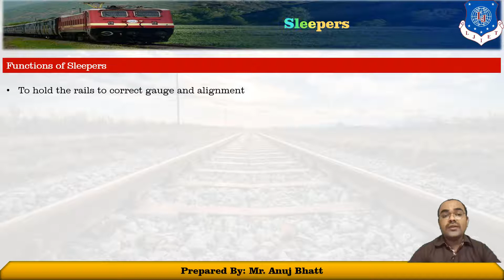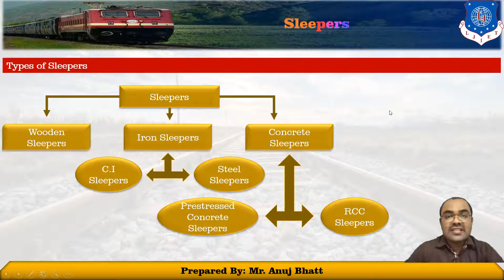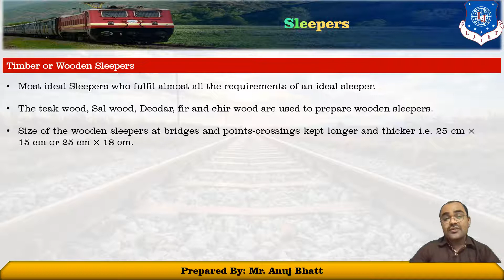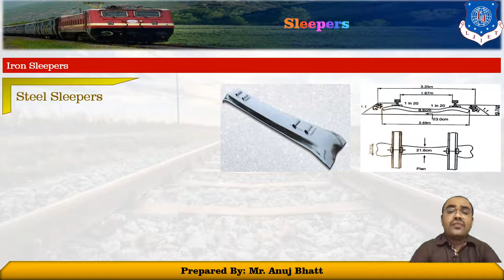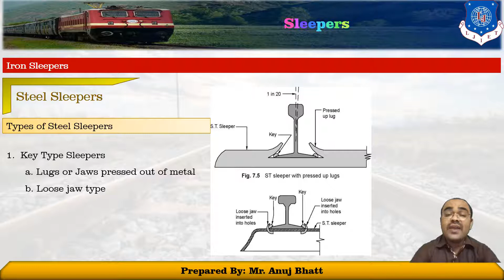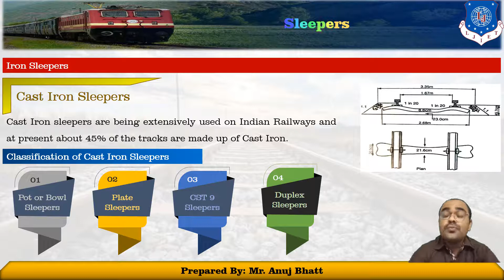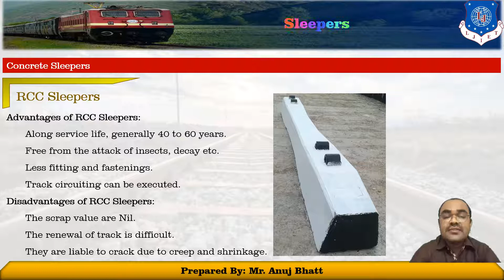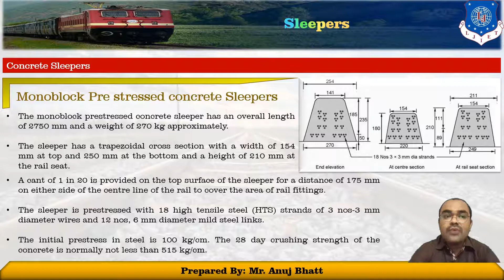Lec-07_Sleepers | RAE | Civil Engineering